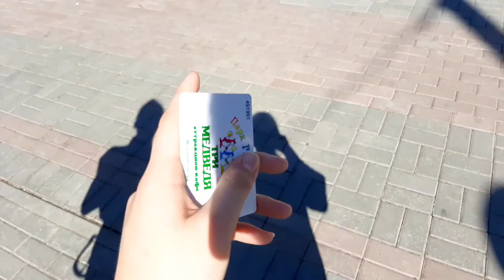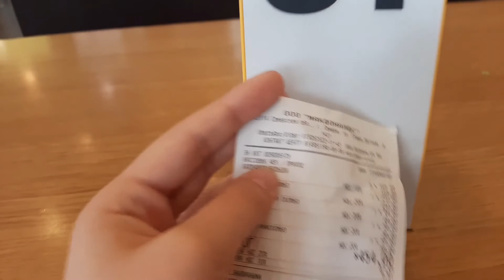Vlog // Последние дни весны // пикник, друзья, моменты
Уху! Влог последних деньков весны! Тут я максимально старалась показать всю атмосферы, ну и я правда старалась его нормально отснять, так что не судите строго

Часто задаваемые вопросы:
-Где я живу? - Я живу в Самаре
-На что снимаю? - на телефон  Samsung galaxy а30s
- В каком классе? - в 7 (закончила)